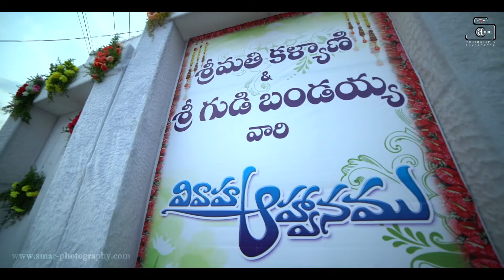Telugu Wedding Teaser Of Sindhuja & Sri Harsha By Amar Photography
For Wedding Photography And Videography Ring Us @

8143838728, 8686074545 Amar Sai Nath Guptha